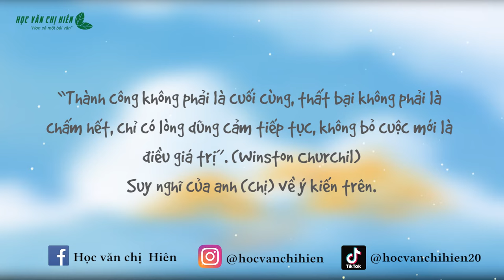NGHỊ LUẬN XÃ HỘI | “Thành công không phải là cuối cùng, thất bại không phải là chấm hết...” || HVCH